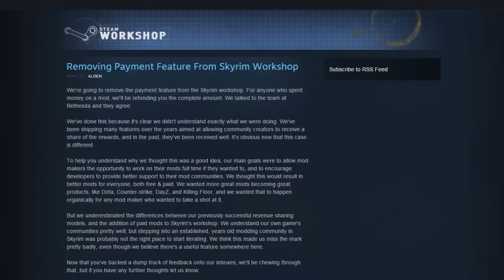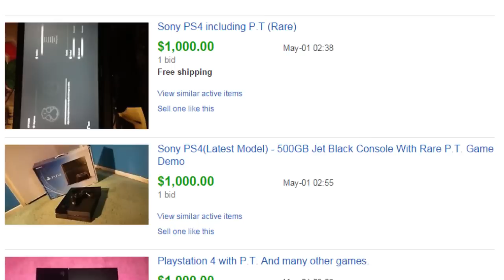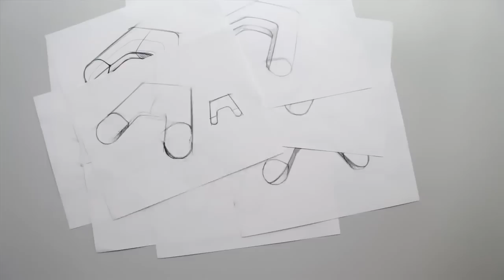The Know It All: May 1, 2015 - Five Nights at Freddy's 4, GTA 5 Mods, and Silent Hills Canceled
The Know It All.

Notes from This Episode:
This Week's Stories: